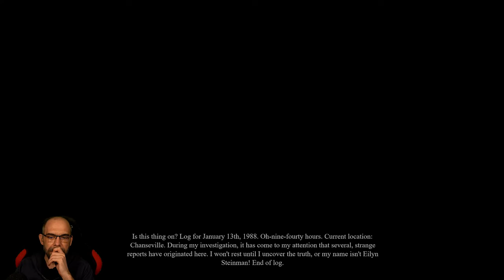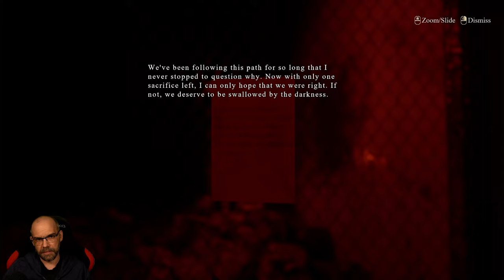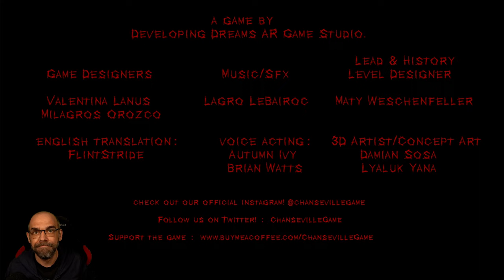THE CULT OF CHANSEVILLE [Demo] Horror Indie Game [German Let´s Play]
Ein böser Kult versucht, ein uraltes Ritual in der Stadt Chanseville durchzuführen! Die Dunkelheit hat begonnen, die Stadt einzuhüllen, während in ihr schreckliche Dinge geschehen.

Du spielst einen Detektiv, der in Chanseville ankommt und nach Antworten auf den Mord an seiner Frau sucht. Warum bemüht sich das Gesetz nicht um Gerechtigkeit für sie?

▪ TITEL: THE CULT OF CHANSEVILLE Demo
▪ PLATTFORM: PC
▪ GENRE: Psychologischer Horror | Indie-Horror
▪ RELEASE: 2022
▪ STUDIO: Developing Dreams AR, Matias Ezequiel Weschenfeller
▪ PUBLISHER: Developing Dreams AR Game Studios
▪ Der Entwickler beschreibt die Inhalte wie folgt:

- violence
- gore
- blood